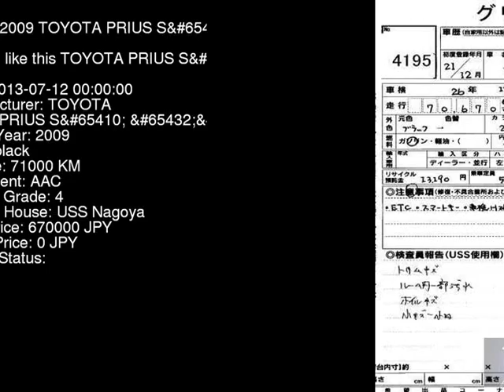2009 TOYOTA PRIUS S_ ZVW30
the Authority on JDMs since 2007!  . Details on this car from auction in Japan